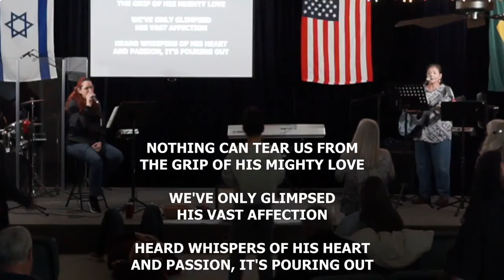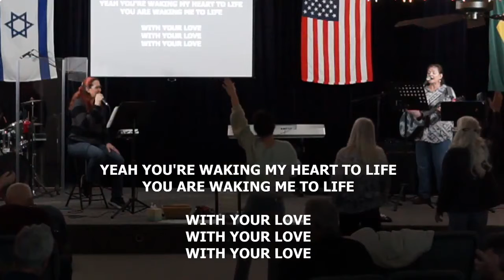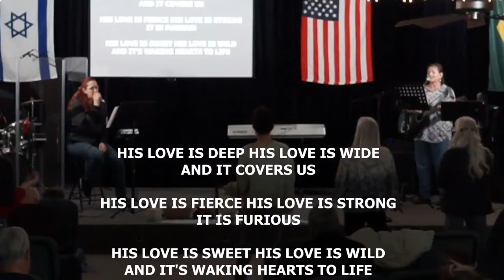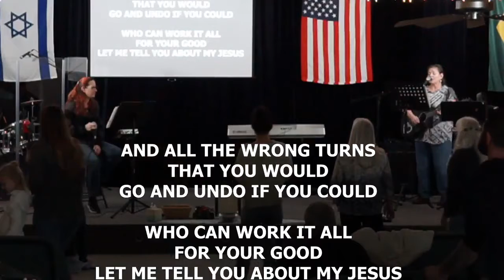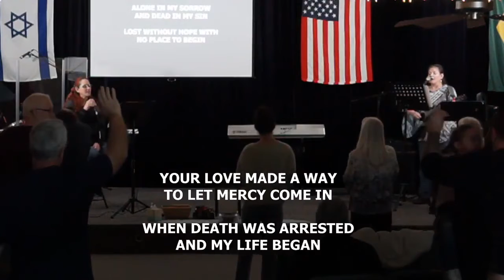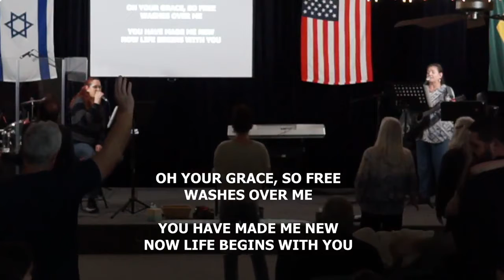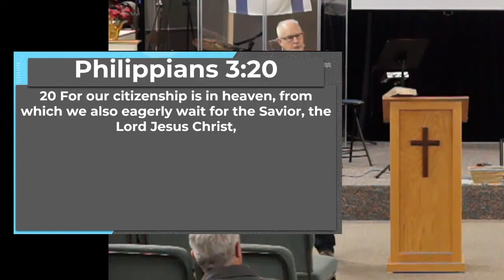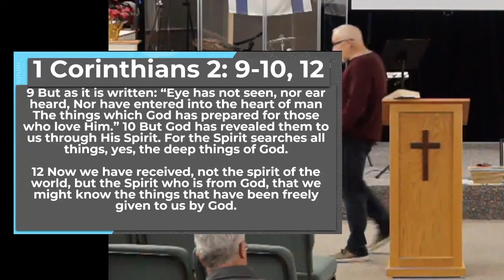What is your choice in 2022? | Pastor John McKim | Zion Christian Ministries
To support this ministry and help us continue to reach people all around the world

WE BELIEVE that the work of Jesus Christ is to restore us into right relationship with the Father in heaven. Though the sin we have done, and the sin that has been done to us, changes our identity in whom the Lord has made us to be, it doesn’t define who we are in the Lord.

WE BELIEVE it is not what is wrong with us, but what the Lord Jesus says is right with us.

WE BELIEVE in giving worship to the Lord and that His presence is what we should desire. His presence and Holy Spirit should follow us everywhere we go.

WE BELIEVE that with His presence comes healing, restoration, and the joy of His kingdom.

WE BELIEVE that the Lord wants to set you free and restore your life. The love of God
defeats shame and guilt every time.

This is what we believe for our city and for our region, no matter what you have done or have had done to you, by the work of Jesus Christ all can be set free. Therefore the banner in the Spirit over our city and region says: “And such were some of you.”